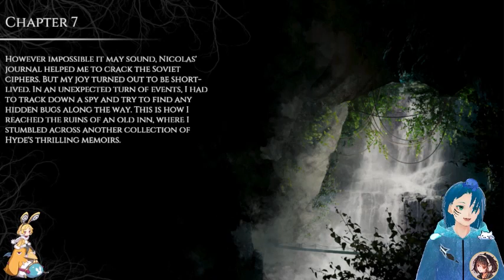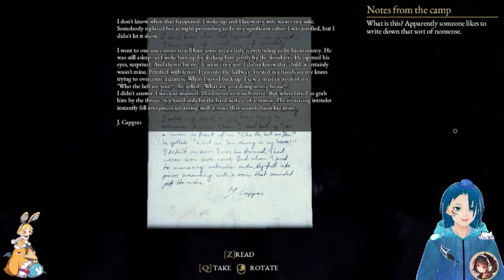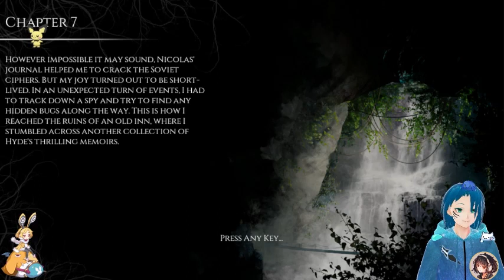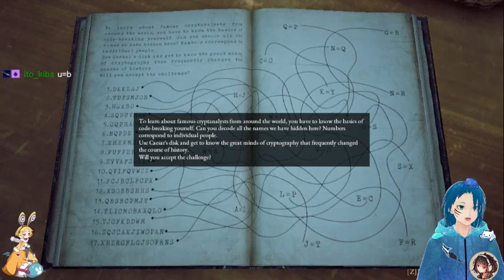The Beast Inside Part 3.1 Hideout